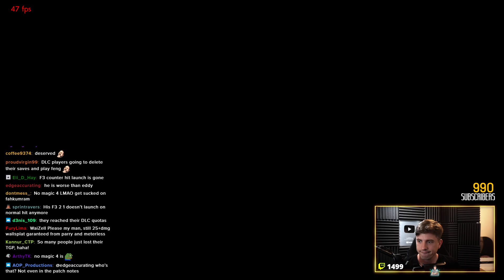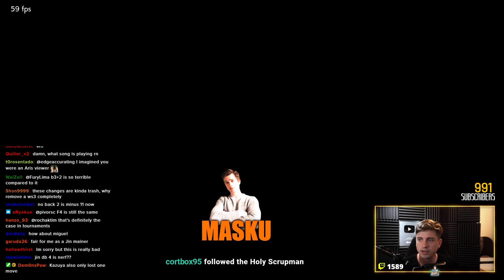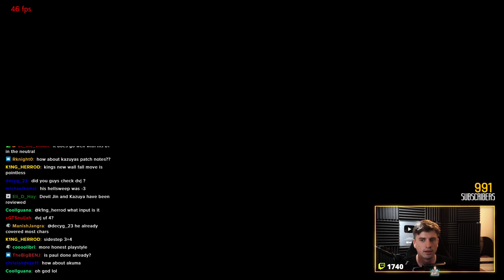Patch 5.00 Breakdown | Big Step In Right Direction!